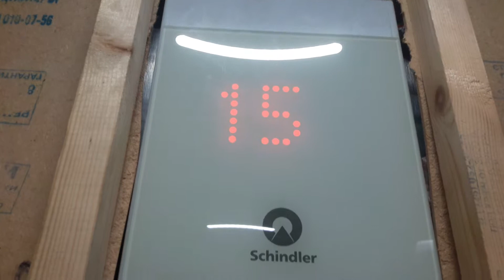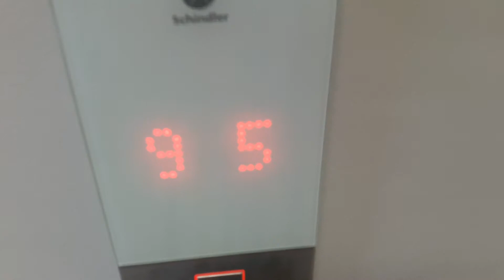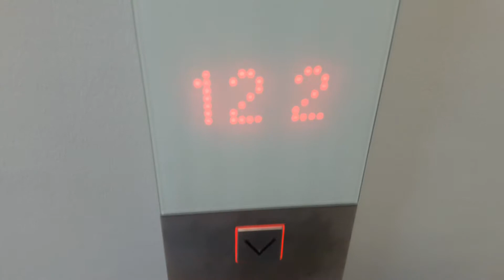Лифты Schindler 2018 в новостройке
Г. Королёв ул. Академика легостаева дом 13 п-1 парат планет